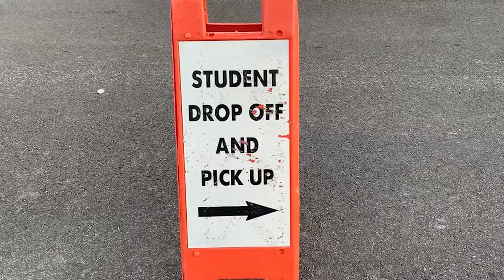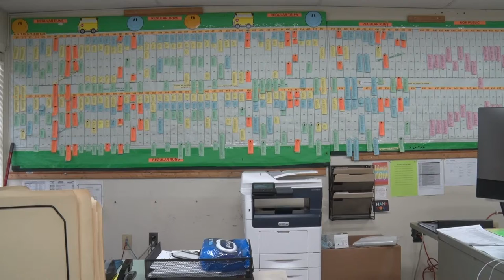Laurel Community Spotlight: PGCPS Bus Shortage - October 19, 2021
As school started to open back up Prince Georges County Schools were seeing a major increase in school bus driver vacancies. Now they are urgently hiring to fill those vacant spots. Laurel TV's Skyler Sales has the story.